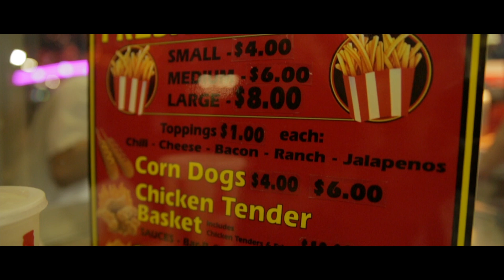Raziel " R100 " Chamel - Party & BS (Music Video)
Raziel R100 Chamel - Party & Bullshit ( Prod By ADR )
Follow @R1hundred
Filmed/Edited By Wattsonthegrind